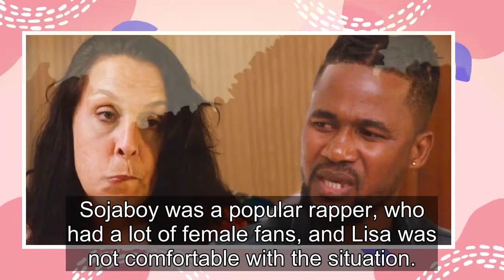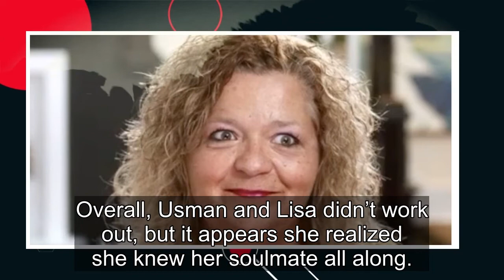90 Day Fiance: What Is Baby Girl Lisa Hamme Doing In 2022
90 Day Fiancé: Before the 90 Days season 4 star “Baby Girl” Lisa Hamme divorced Usman “Sojaboy” Umar and was fired from the franchise, but she’s still living off of the fame. In August 2019, she flew to Nigeria to meet her fiancé Usman. From the beginning, there were a lot of red flags for this tumu...
90 day fiance,90 day fiance before the 90 days,
90 day fiance full episodes,90 day fiance the other way,90 day fiance single life,90 day fiance tell all